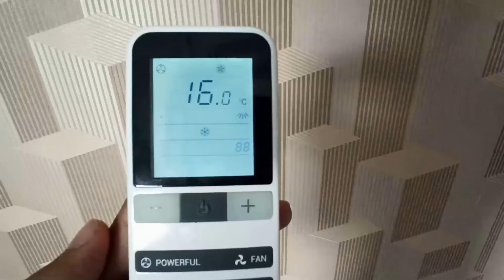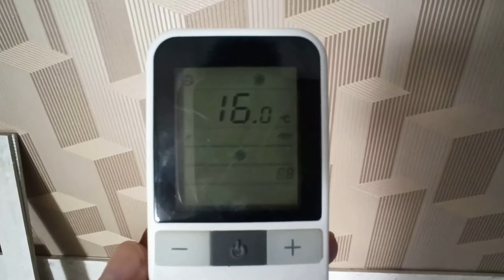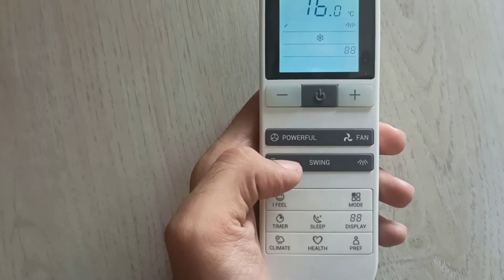BLUE STAR AC Temperature Changes automatically | AC auto changing Temperature Solved | Tech Sourav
in this video, I will show you how you can solve your Blue Star ac auto temperature changing problem.
1. GE air conditioner changes temperature by itself
2. Haier AC automatically changes temperature
3. Samsung AC temperature changes automatically
4. Air conditioner changes temperature by itself
5. Blue star ac temperature auto changing